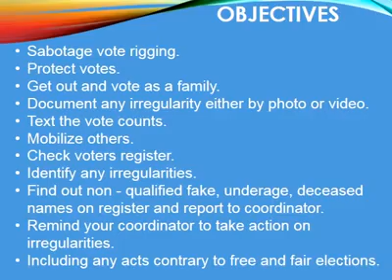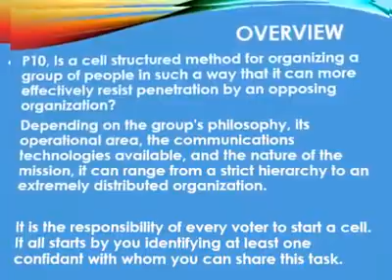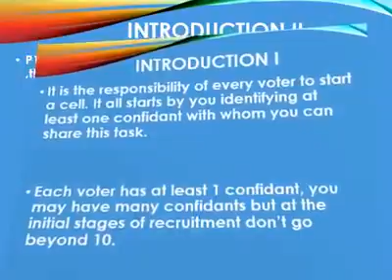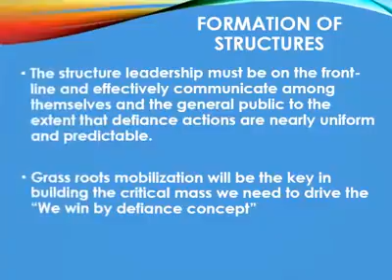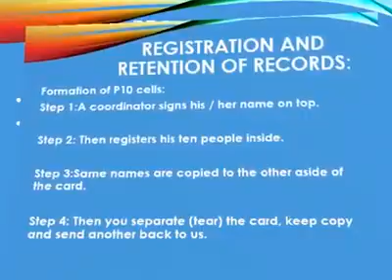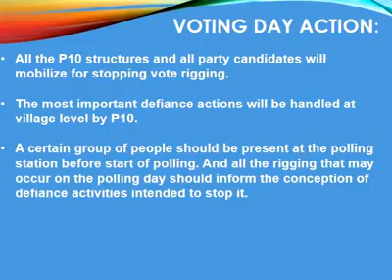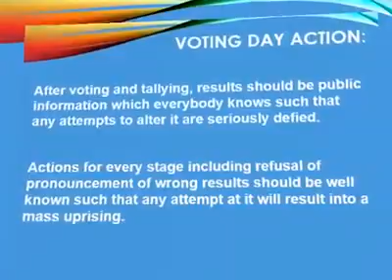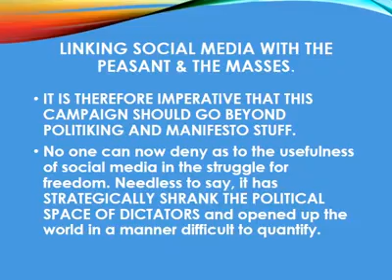Grassroots Mobilization for Elections in Uganda.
Martha Leah Nangalama sent you an video file!